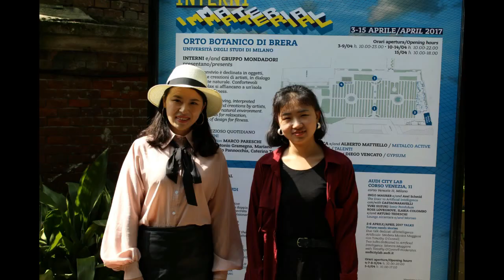Curriculum at the ARD&NT Institute in Milan - 2017